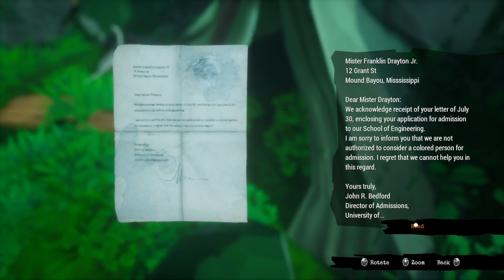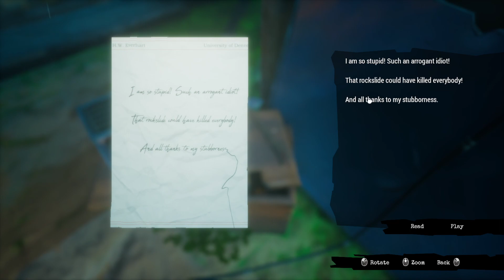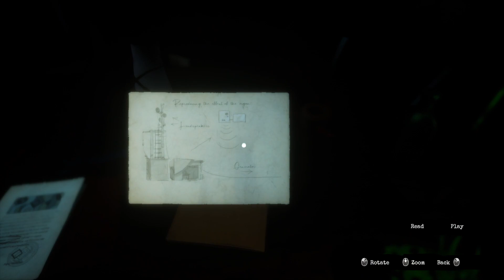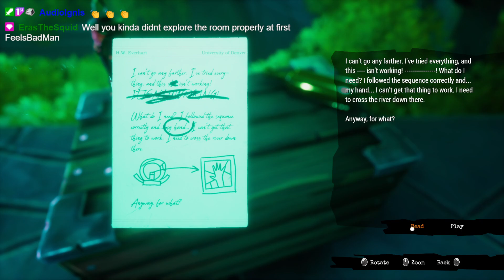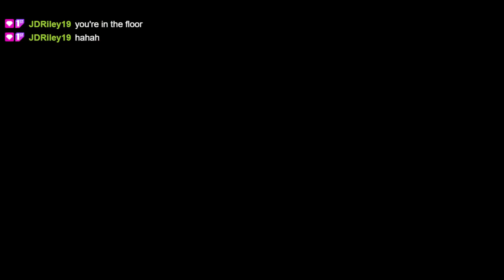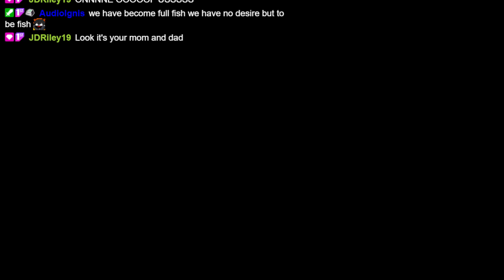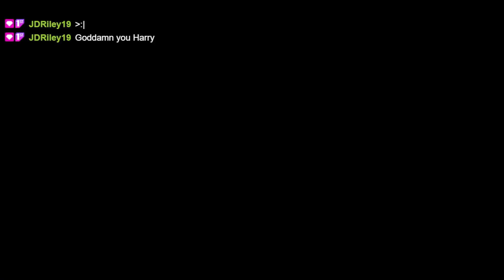I Am a Sea Beast- Call of the Sea [3] (Finale)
I hadn't anticipated finishing the game in one long episode, but I couldn't help but want to see how it ended. I cried...